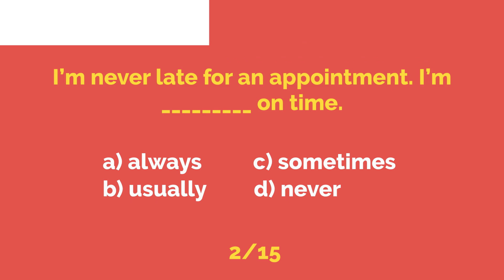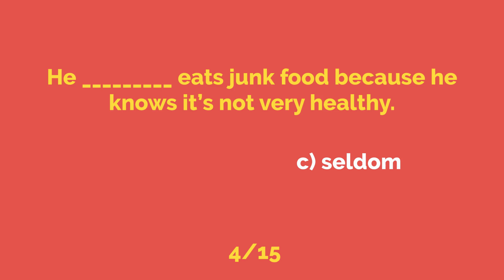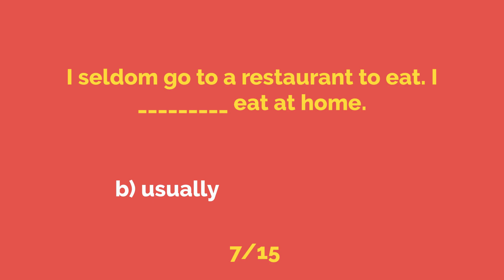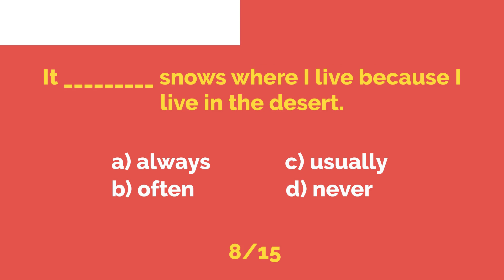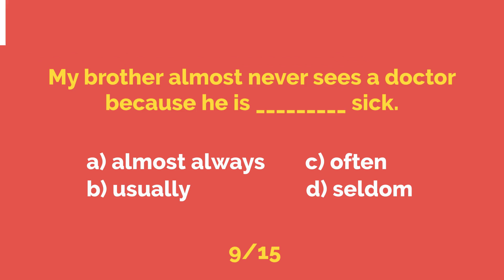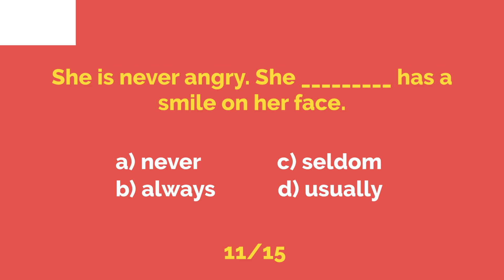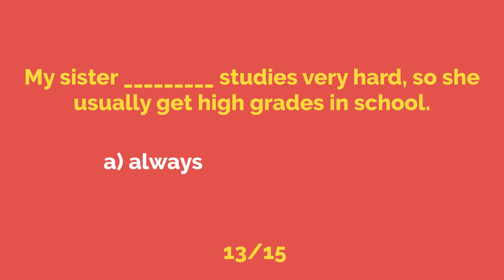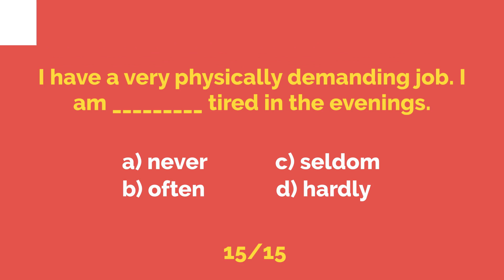Adverbs of Frequency – Free Grammar Test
Check out this quiz to test your knowledge about adverbs of frequency.